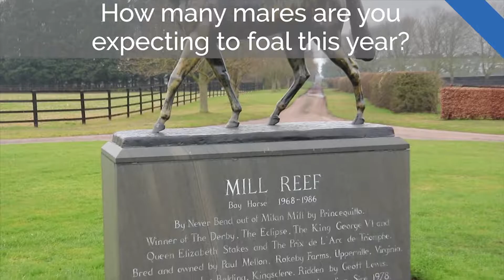Tim Lane on The National Stud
Tim Lane talks to Alayna Cullen from the TDN about the National Stud's new sires for 2018.